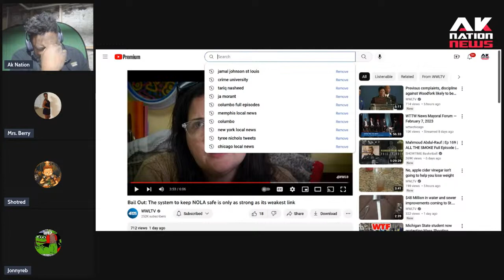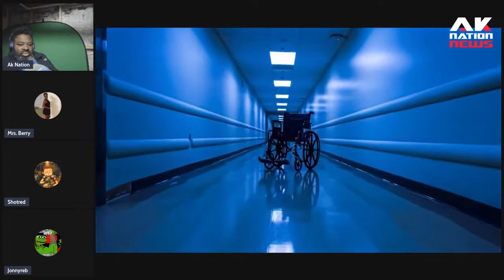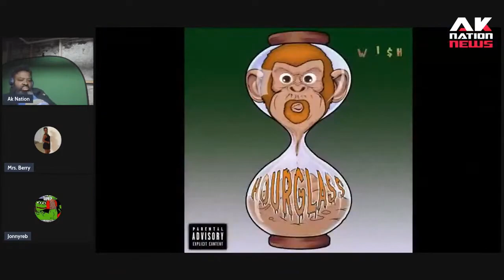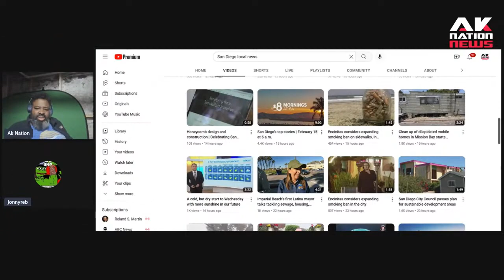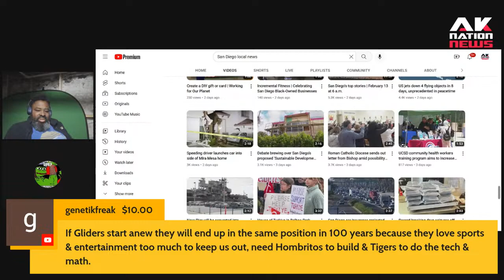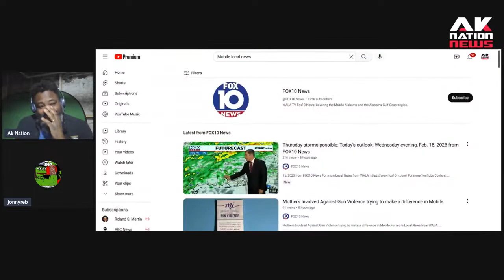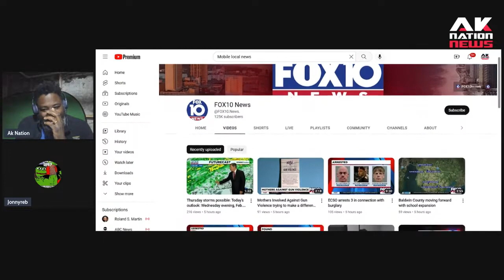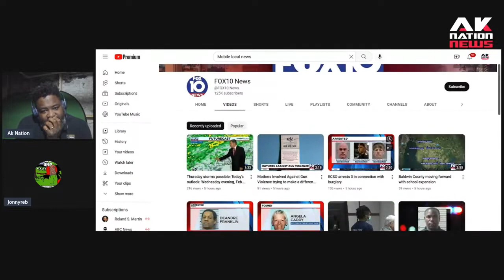Black artist unveils controversial monkey people art exhibit in honor of Black History Month.